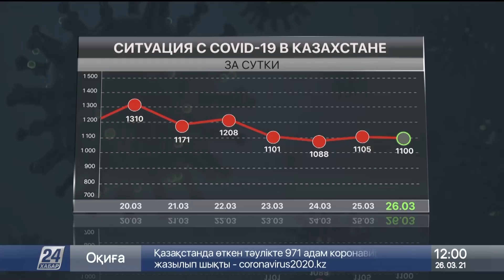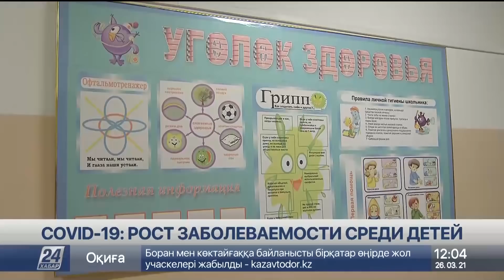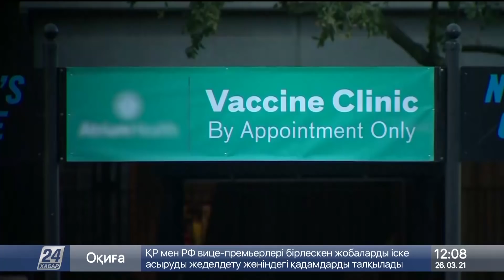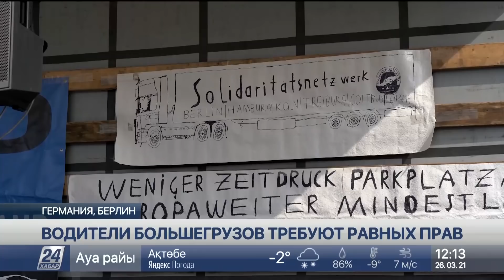Выпуск новостей 12:00 от 26.03.2021